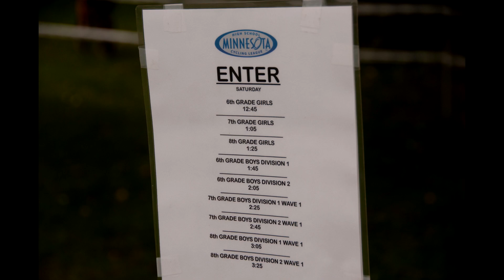2019 MTKA MTB Season Recap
A quick recap of the 2019 Minnetonka MTB Season.